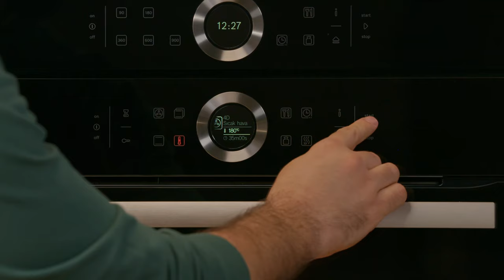Ramin Nuriyev | 🥟 Piraşki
🥐PİrAŞki
♨️Sobada-180°C
⏳30-35dəqiqə
🔹Xəmir üçün
Şəkər tozu-1,5y.q.
Maya-7qr
İlıq su-yarım stəkan
Bitki yağı-1/4stəkan
Kərə yağı-20qr
Qabartma tozu-1paket
Yumurtanın ağı-2ədəd
Qatıq-2y.q.
Un-4stəkan
Duz-1ç.q.
🔹İçlik üçün
Kəsmik-100qr.
Süzmə pendir-400qr.
Yumurta sarısı-1ədəd
Şüyüd-yarım dəstə